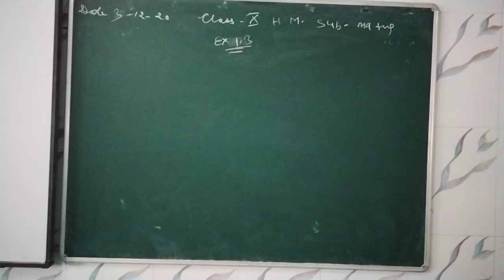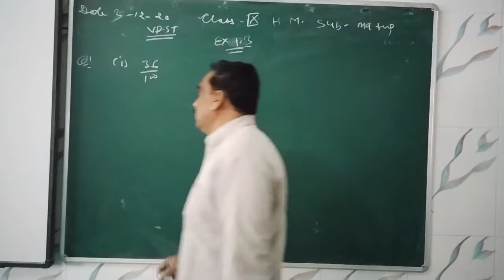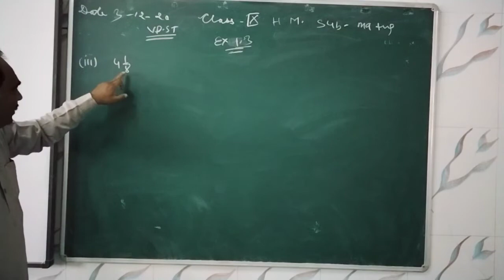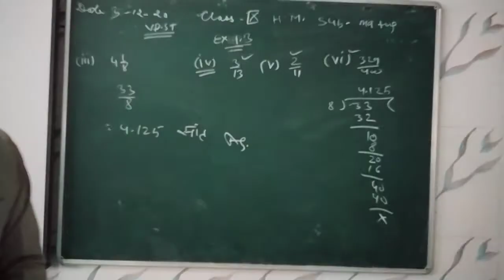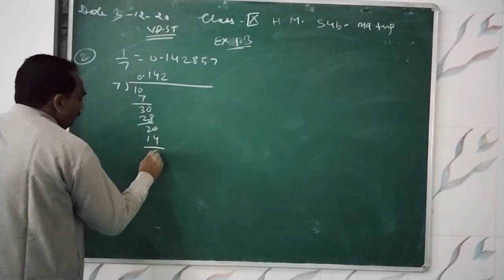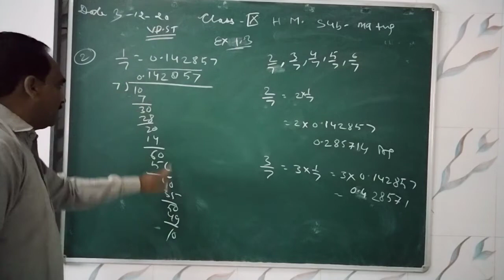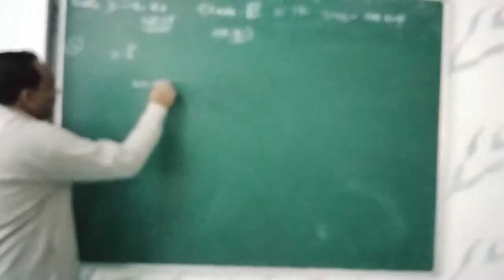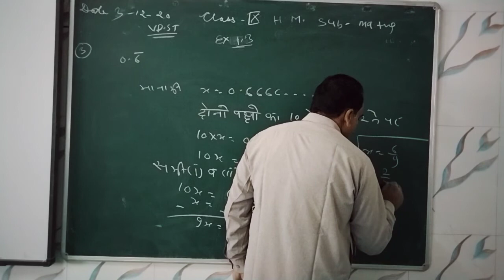Class IX Maths Hindi Med EX 1.3